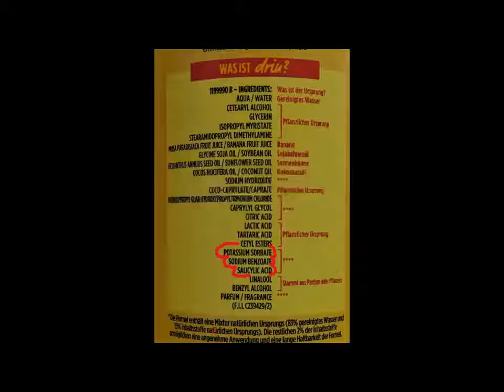Garnier Fructis Hair Food Spülung mit bedenklichen Inhaltsstoffen